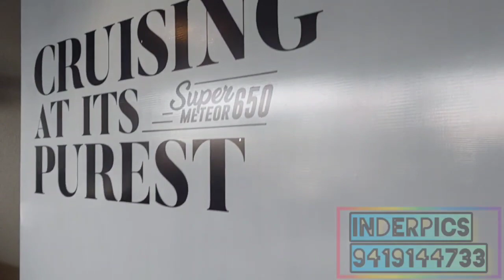Royal Enfield Super Meteor 650 is launched , Golden Boys are Chief Guest on the occasion